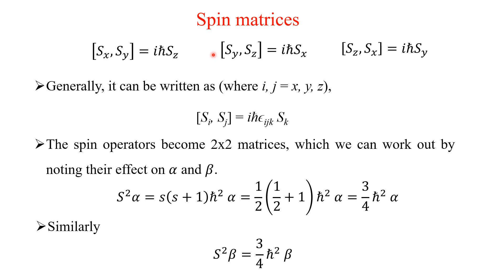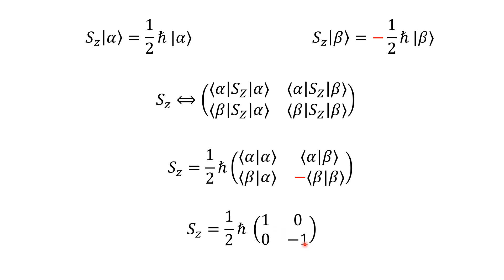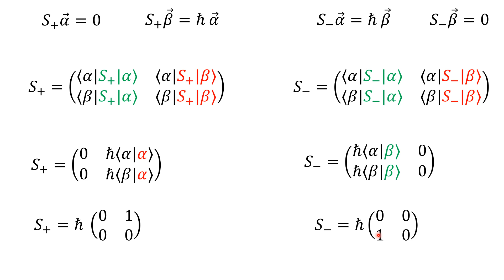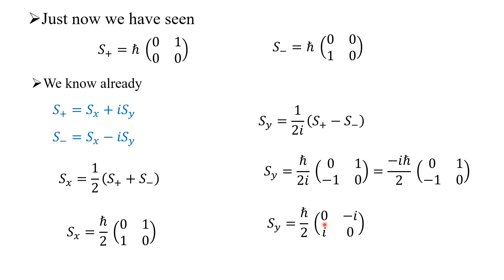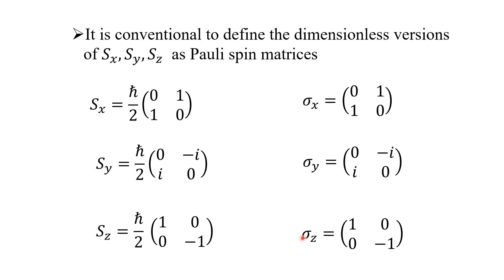QMT 4.11 (Tamil) Construction of Pauli spin matrices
This lecture deals with the Construction of Pauli spin matrices in detail in tamil